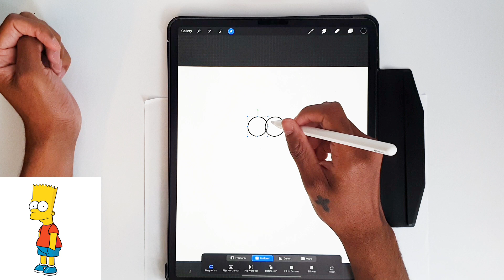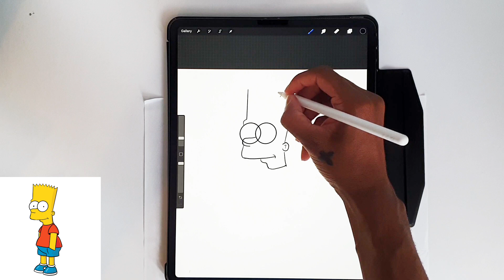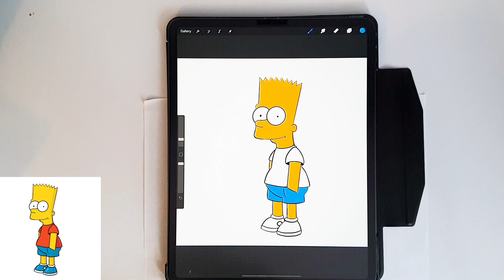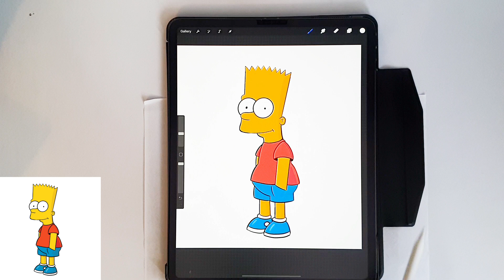HOW TO DRAW BART ON PROCREATE (Walk down memory lane)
Hi,

Here's another classic cartoon character  - Bart Simpsons.
No childhood was complete without watching the Simpsons on your telly.

Thanks